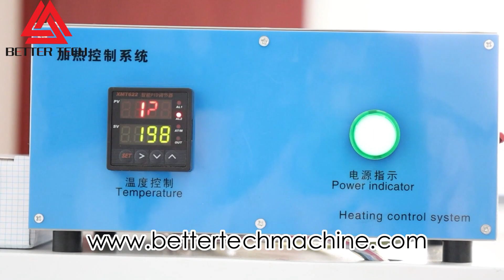Cable Sleeve Shrinking: Heating Tunnel JWD-200A | Bettertech